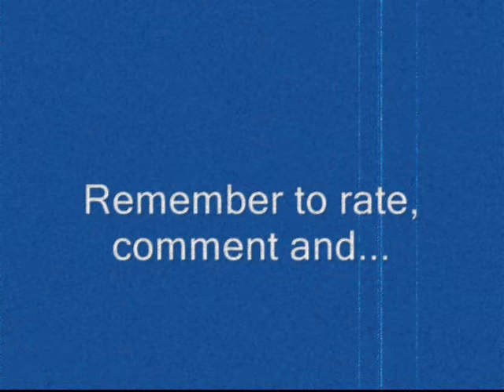AcroYoga Workshop at Old Town Yoga! Part 1: Warmups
AcroYoga combines acrobatic concepts with a yogic consciousness. In this video, Yuki Tsuji-Hoening leads the group through some fun partner warmups to prepare for some of the more challenging stuff. You'll see that a lot of the AcroYoga shown in these videos is very accessible and safe for most people. Check out part two where we get into some more challenging stuff!